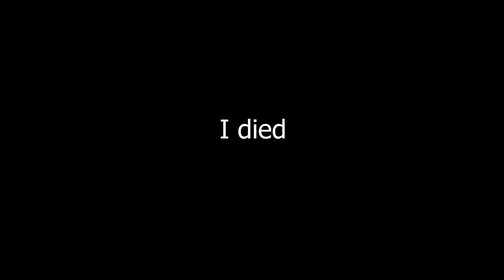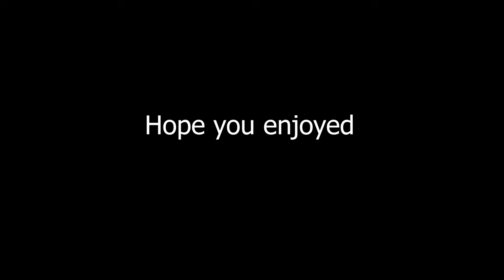Biggest Troll in the Bayou.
Havent been posting lately, cant afford premiere. Will try posting again soon with higher production quality.